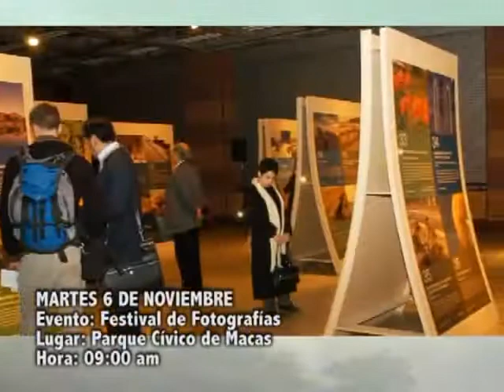programa de fiestas 2